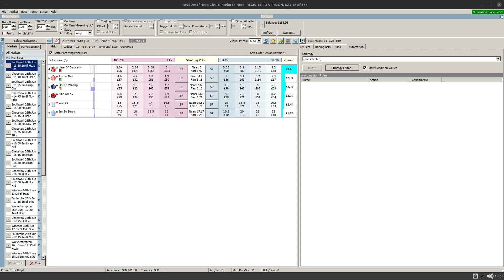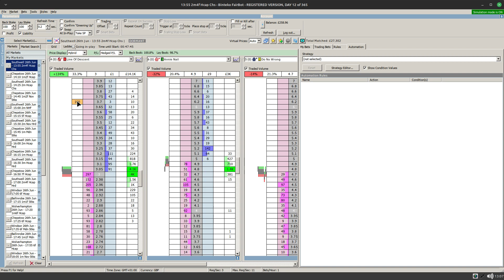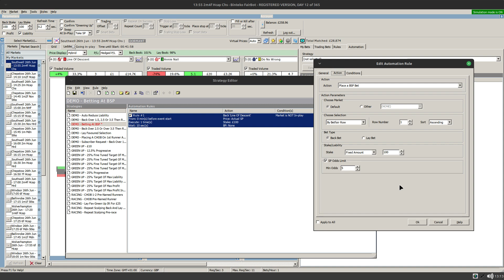Betting At BSP In Fairbot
A brief overview of the various options within Fairbot for placing bets at BSP.

This channel's content is free to access but requires a lot of effort to produce. If you wish to support my efforts, you can do so via the 'Thanks' button underneath each video.

I use Fairbot as my trading software. I do not work for the developers, Binteko. Any issues should be directed to them.
All videos are copyrighted to Alistair Hamilton.